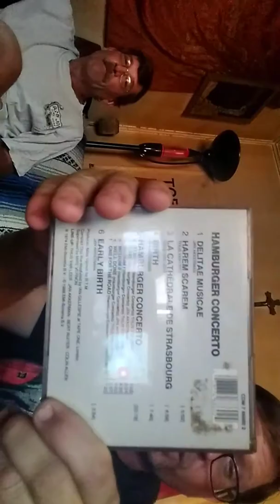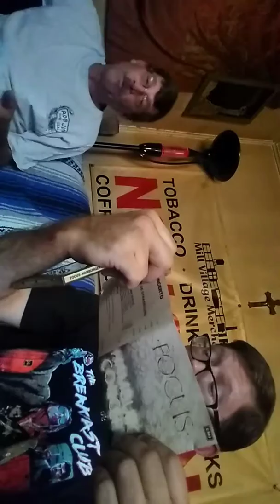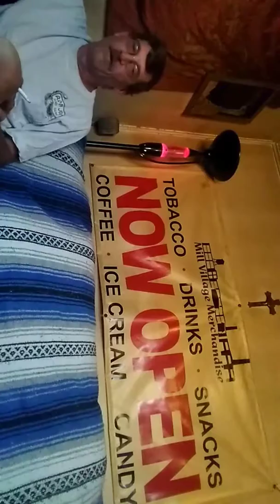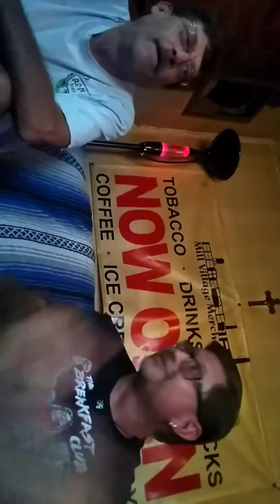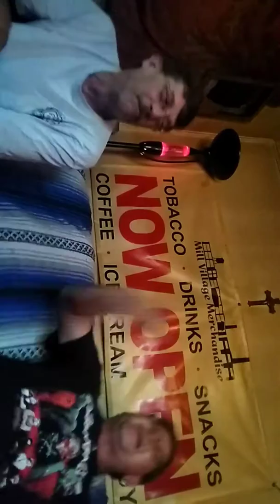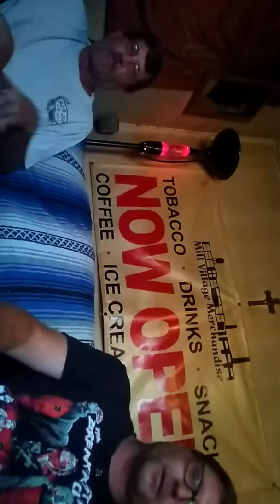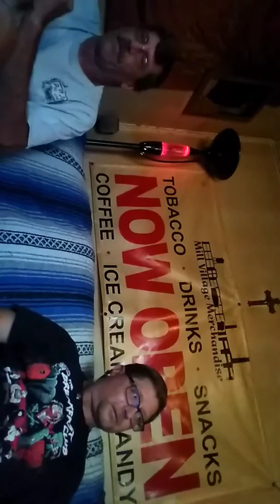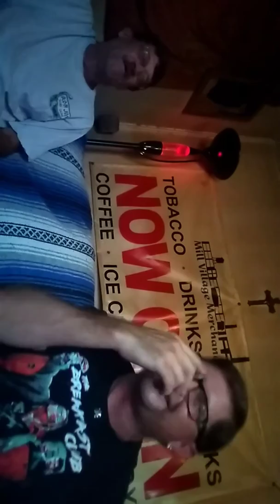The Uncle Eddie and Steve Show